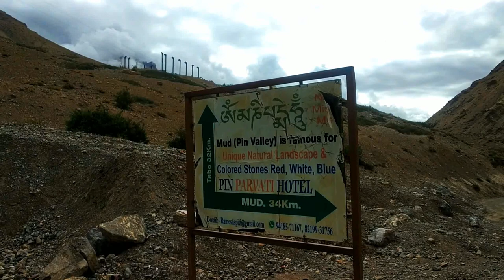Lahul Spiti Trip Ep 6 | Pin Valley National Park | Kungri Monastry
The Pin Valley National Park is steeped in historical and present day Buddhist Tibetan culture, the area has many Tibetan Buddhist influences, evident architecturally in monasteries and stupas, and in the daily living of its residents and lamas.

Pin Valley National Park, with an area of 675 square kilometres (261 sq mi) was established by India in 1958.
The park is located in the desert habitat of the Spiti Valley, within the Cold Desert Biosphere Reserve, in the Himalayas region.[2] Spreading south of Dhankar Gompa near the Tibetan border, the park marks the border between the formerly separate districts of Lahaul and Spiti. The elevation of the park ranges from about 3,500 metres (11,500 ft) near Ka Dogri to more than 6,000 metres (20,000 ft) at its highest point.
Kungri Monastery is a Buddhist monastery of the Nyingma sect of Tibetan Buddhism in the Pin Valley in Lahul and Spiti, Himachal Pradesh, northern India.

Kungri is Spiti's second oldest monastery, built around 1330. The gompa consists of three detached rectangular blocks facing east.[1]

It is noted for its sword dance by the buzhens of Mud village on the right bank of the Pin River. H.E Rinpoche la at Urgyan Sangnag Choling Monastery (Kungri Gompa, Pin Valley, Spiti )
I have used this music in this video

Footnotes